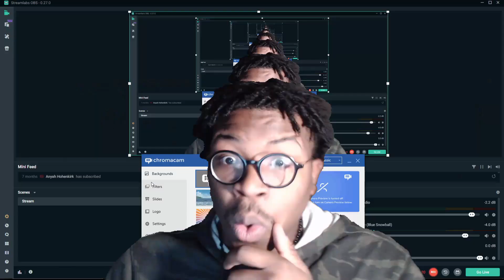Question of the 15th week